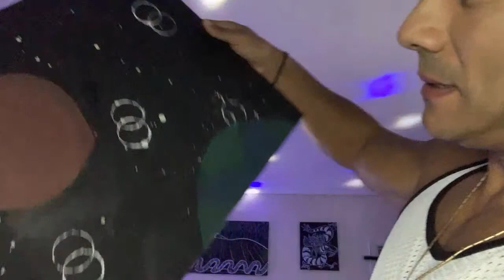CHILL VIBES ASMR to relax great for background sounds